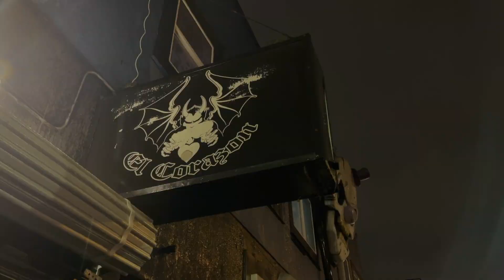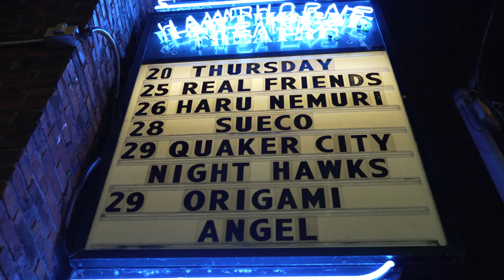HARU NEMURI [DOCUMENTARY - EPISODE 5] - SHUNKA RYOUGEN NORTH AMERICA TOUR 2022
October
10/1 (Sat) Montreal, QC - POP Montréal 2022
10/2 (Sun) Toronto, ON - Lee's Palace
10/4 (Tue) Chicago, IL - Metro
10/6 (Thu) Washington D.C. - Black Cat [POSTPONED]
10/7 (Fri) Brooklyn, NY - Market Hotel [POSTPONED]
10/10 (Mon) Atlanta, GA - Masquerade [POSTPONED]
10/12 (Wed) Houston, TX - Scout Bar [POSTPONED]
10/13 (Thu) Corpus Christi, TX - House of Rock [POSTPONED]
10/14 (Fri) San Antonio, TX - Paper Tiger [POSTPONED]
10/15 (Sat) Dallas, TX - Trees
10/20 (Thu) San Diego, CA - Soda Bar
10/22 (Sat) Los Angeles, CA - The Echo
10/23 (Sun) San Francisco, CA - Bottom of the Hill
10/25 (Tue) Seattle, WA - El Corazon
10/26 (Wed) Portland, OR - Hawthorne Theatre

Video : HILOW ( @Media Focus Inc )

[DOCUMENTARY - EPISODE 5]
10/25 (Tue) Seattle, WA - El Corazon
10/26 (Wed) Portland, OR - Hawthorne Theatre